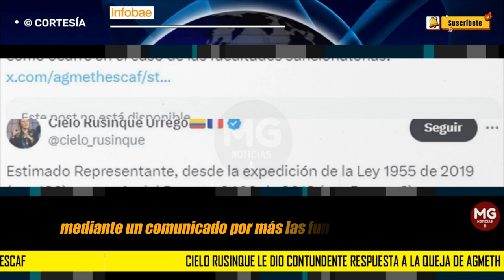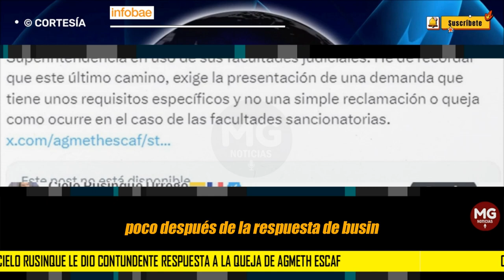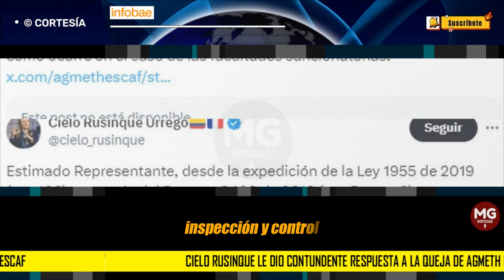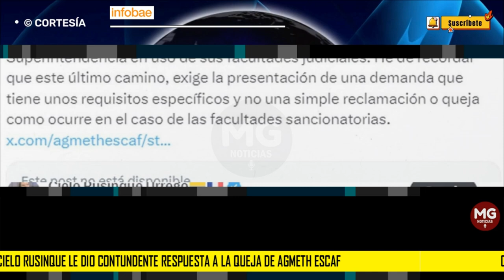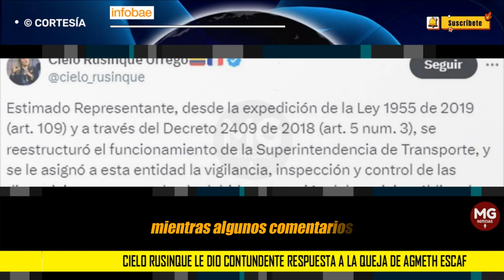❌ CIELO RUSINQUE LE DIO CONTUNDENTE RESPUESTA A LA QUEJA DE AGMETH ESCAF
Cielo Rusinque le dio contundente respuesta a la queja de Agmeth Escaf sobre inconveniente que tuvo con Avianca
El congresista detalló que la aerolínea no cumplió con la reserva de asientos específicos a pesar de haber pagado por el servicio debido a una lesión lumbar
INFOBAE